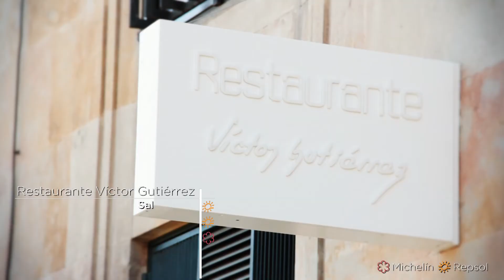Restaurantes Michelín Castilla y León año 2014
El restaurante 'Víctor Gutiérrez' en Salamanca, el restaurante 'La Botica' en Matapozuelos (Valladolid) y el restaurante Cocinandos en León, son los establecimientos galardonados con una estrella Michelín en el año 2014.